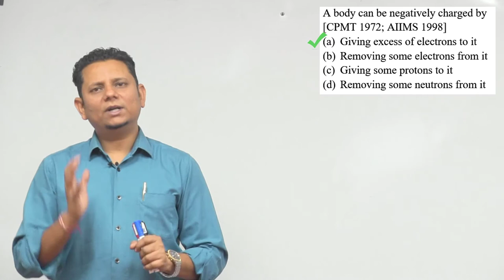A body can be negatively charged by (a) Giving excess of electrons to it (b) Removing some electrons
A body can be negatively charged by (a) Giving excess of electrons to it (b) Removing some electrons from it (c) Giving some protons to it (d) Removing some neutrons from it